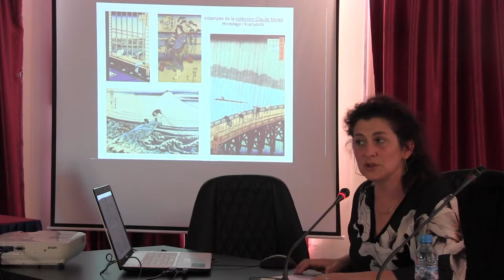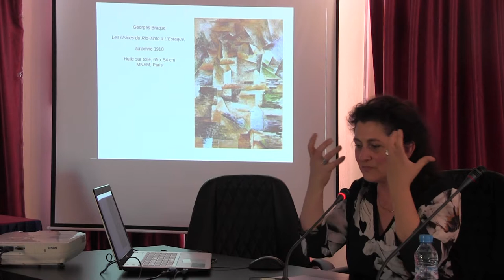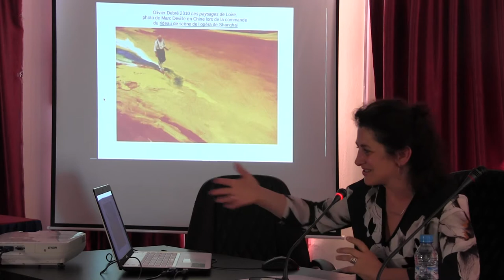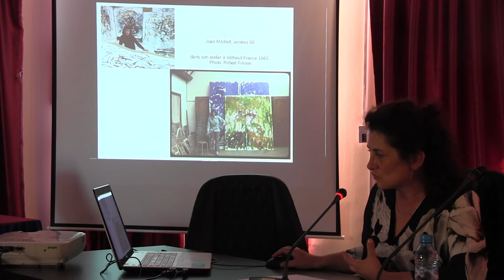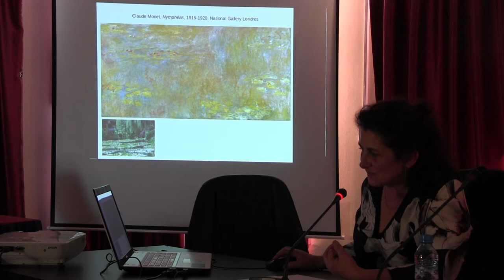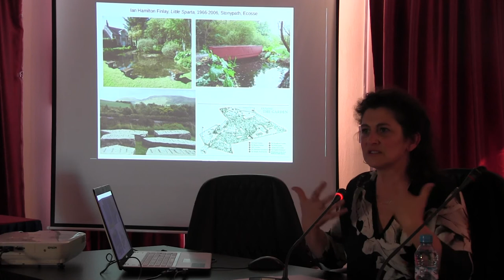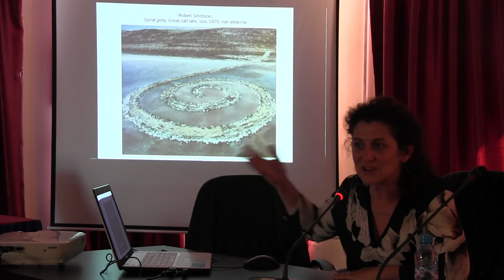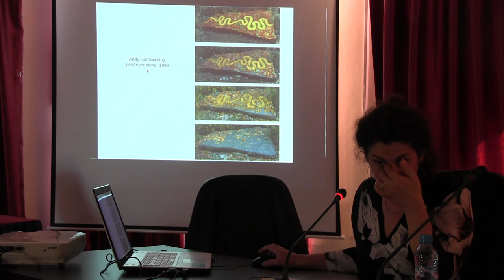(3) Dr. Lydie Rekow-Fond : Disposition Paysagères